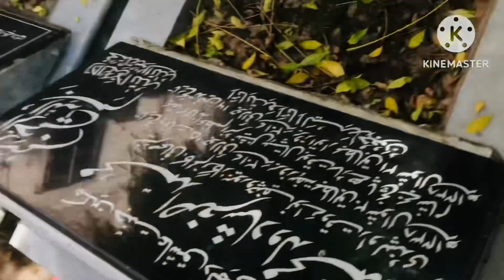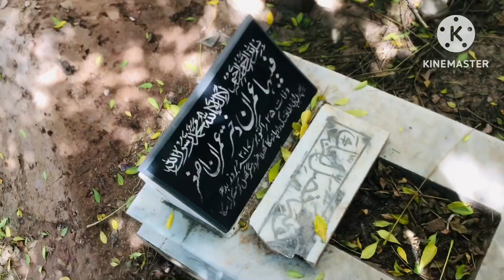FRIDAY BLESSINGS ☺️pakistan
Welcome to my Friday routine! 🌟 In this video, I'll take you through my typical Friday, from the moment I wake up to the end of the day. Fridays are all about wrapping up the week on a productive note and preparing for a relaxing weekend.

- Morning habits to kickstart my day
- My go-to breakfast for energy
- Work tasks I focus on to finish the week strong
- How I organize and plan for the week ahead
- My self-care and relaxation activities
- Evening wind-down routine

Join me as I share tips and tricks to make the most of your Fridays and set yourself up for a great weekend.